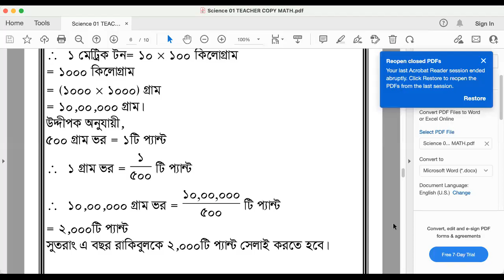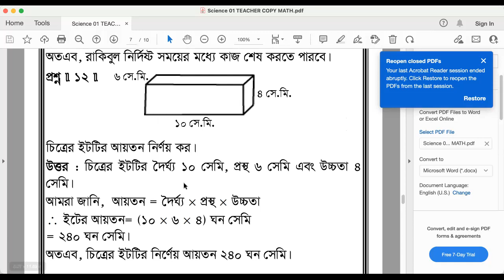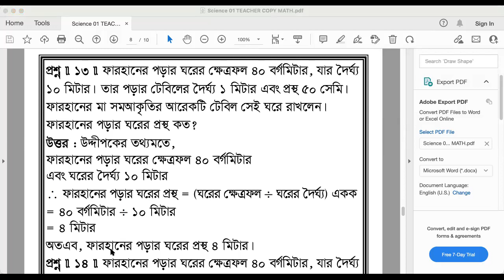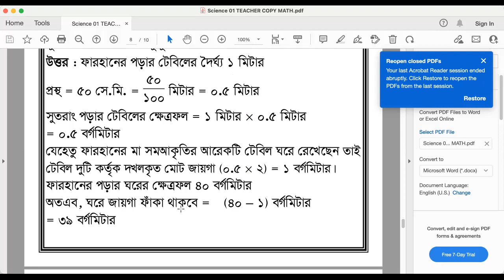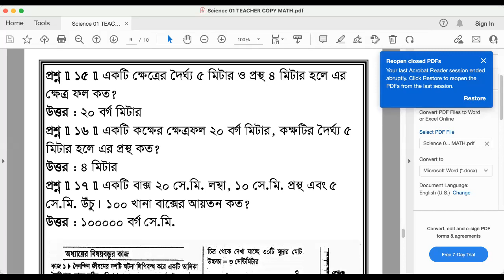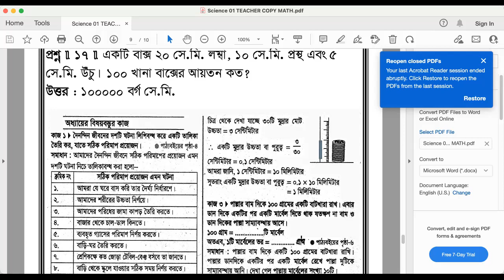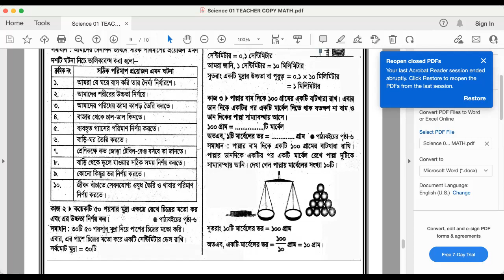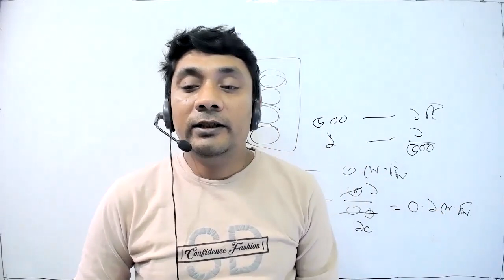class 6 science chapter 1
Series: বৈজ্ঞানিক প্রক্রিয়া ও পরিমাপ(Scientific processes and measurements)